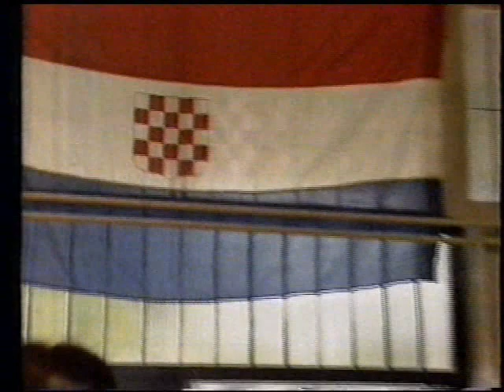macko i zlodi bad blue boys 1996 1.dio.wmv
u emisiji kod knjaza na otv-u nakon europskog prvenstva u engleskoj 1996. govore o dojmovima s prvenstva, kritiziraju hns i ponašanje igrača prema navijačima, te govore o nastanku bbb-a, imenu grupe, o prvoj ekipi, otvorenju udruge navijača, kompromisima itd